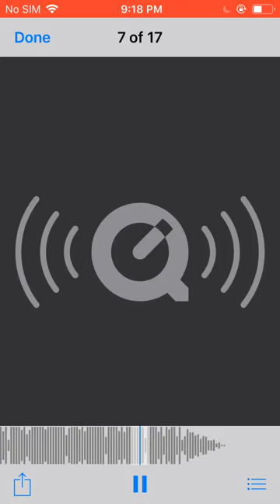Lil Baby ft Gunna - Heating Up (Official Audio) IN BIO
Official Audio
DM IG @hiphopdropss